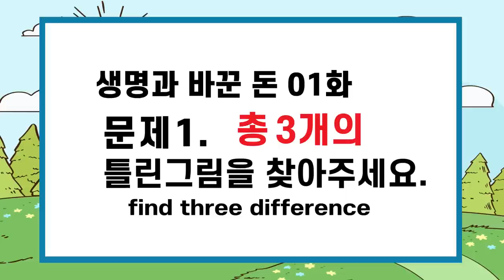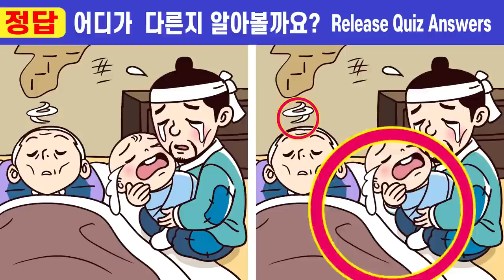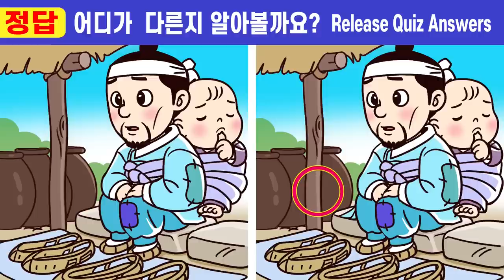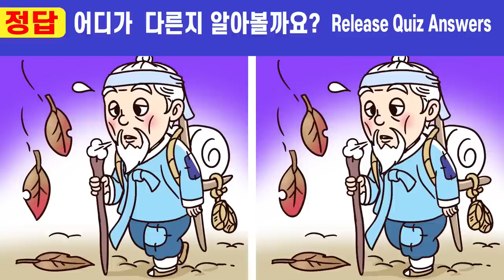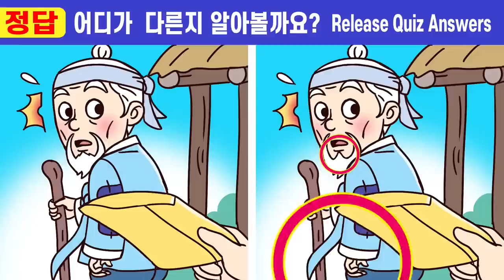【다른그림찾기/인지력UP】 💪차이점 다 보이면 집중력 천재!ㅣ🧡174ㅣ생명과 맞바꾼 돈1화ㅣ하루 10분으로 집중력을 향상시켜 보세요ㅣ집중력 쑥쑥 올리고 치매예방하세요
00:00  인트로
00:19  게임1
02:01  게임1 정답 확인
02:14  게임2
03:57  게임2 정답 확인
04:10  게임3
05:52  게임3 정답 확인
06:05  게임4
07:47  게임4 정답 확인
08:01  게임5
09:43  게임5 정답 확인
10:00  최종 화면